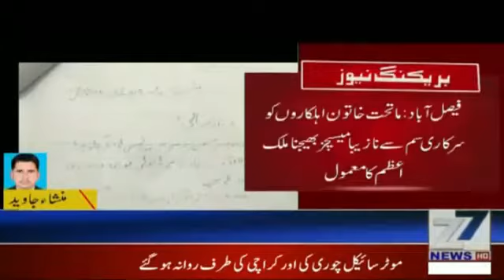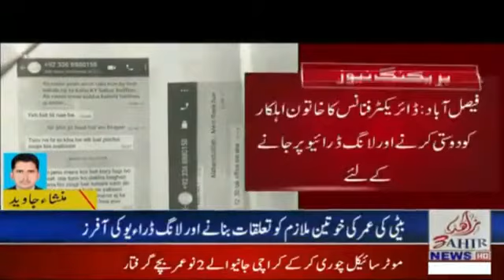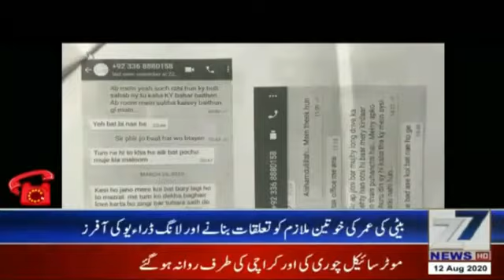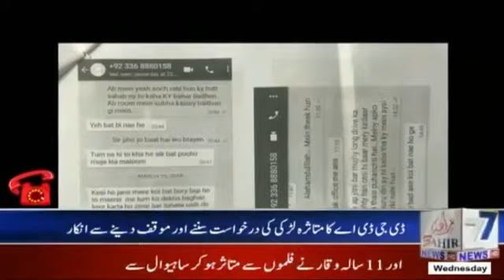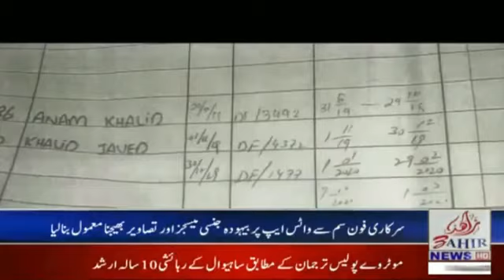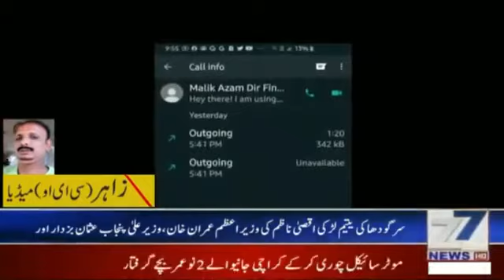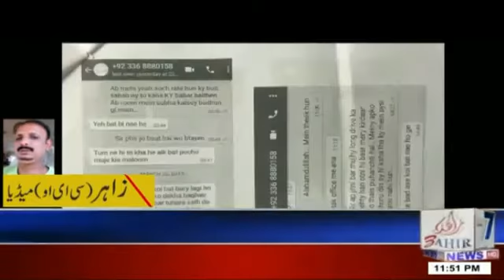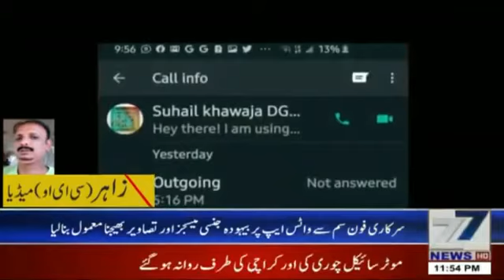Breaking News Story _Zahir News _Wasa_Faisalabad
Visit us to find latest news stories.Investigated News Story about Finance Director Wasa Faisalabad

live news